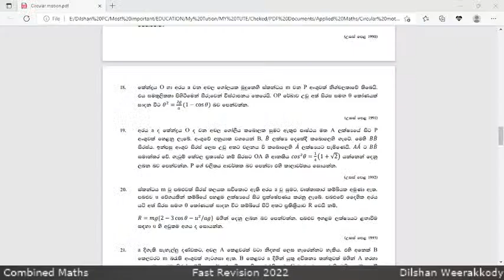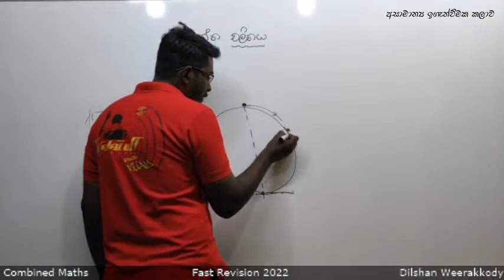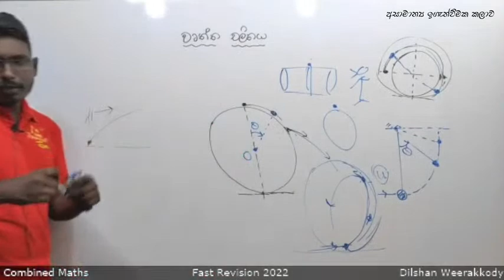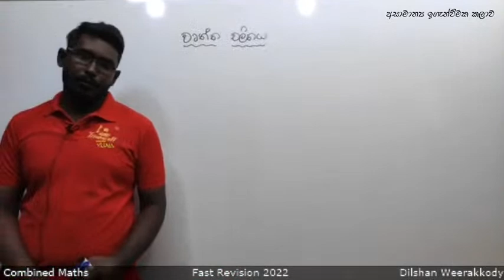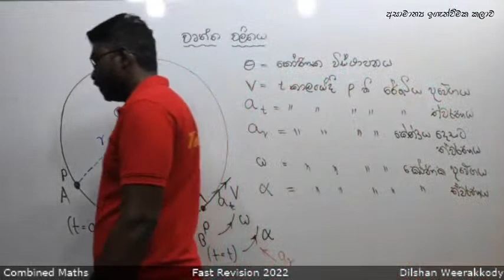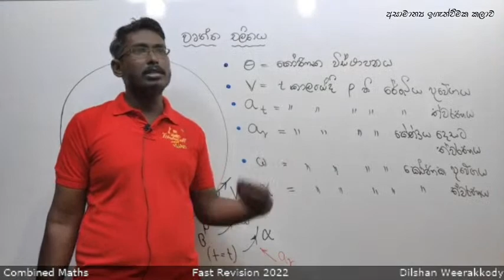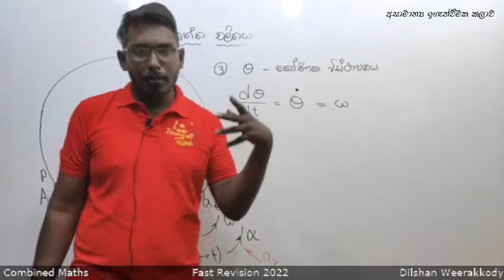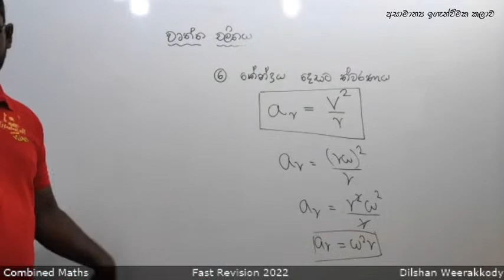Combined Maths - Fast Revision 2022 - Day 09 - Night Session